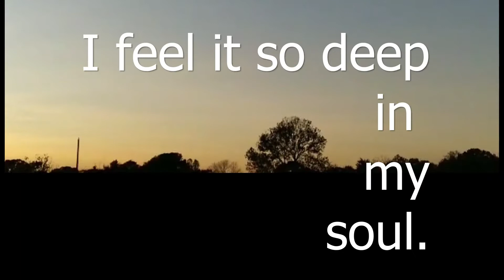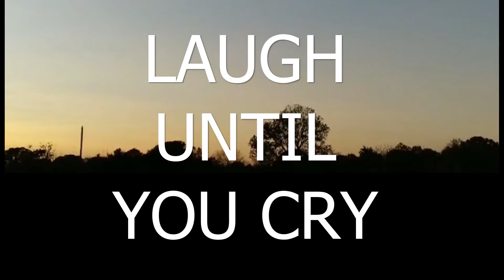Laughing out loud to MEDICINE by Poet Rhea Carmon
Rhea shared this poem online and I wanted to record myself laughing to it.